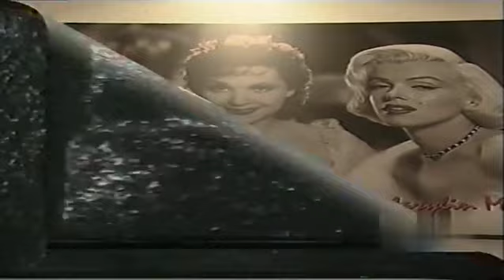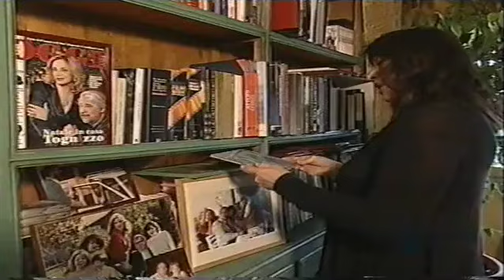Voci Di Fuori (i doppiatori)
TheApelix idoppiatori Un breve viaggio attraverso il mondo del doppiaggio in Italia.